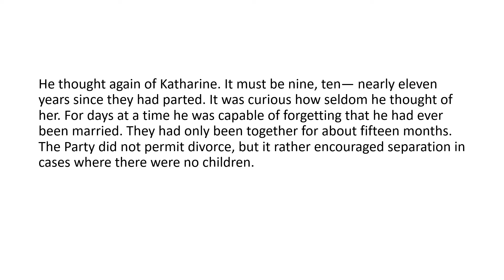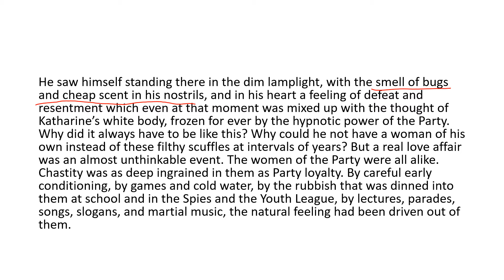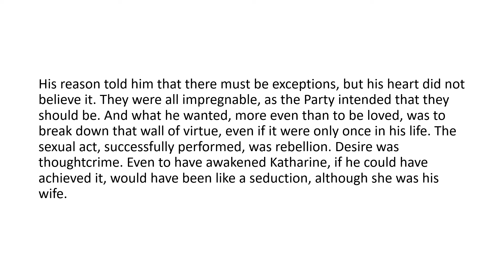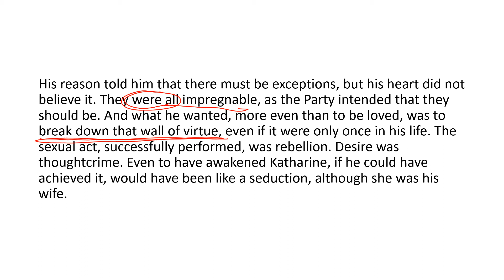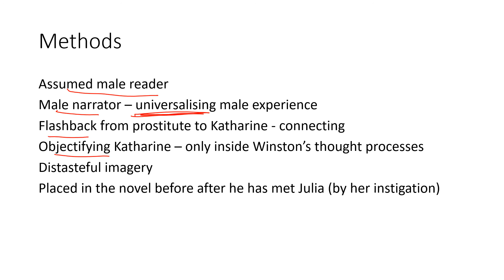1984 chapter 6 part 2, Katharine, prostitution